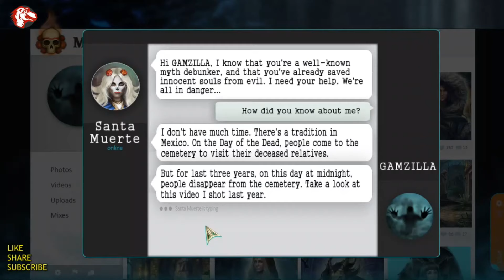Redemption Cemetery 12 The Day Of The Almost Dead Walkthrough Big Fish Games 1080 HD Gamzilla